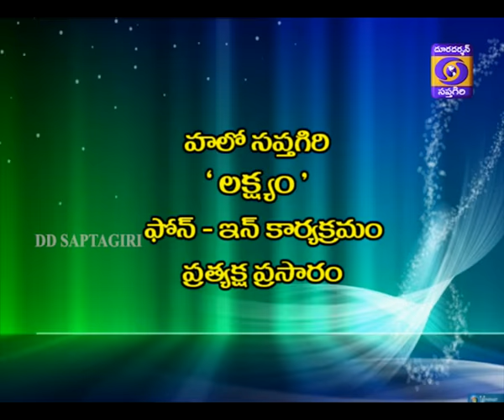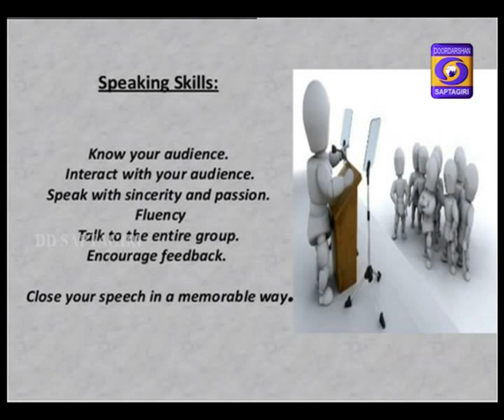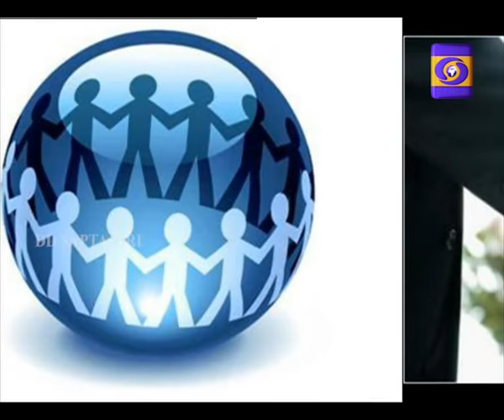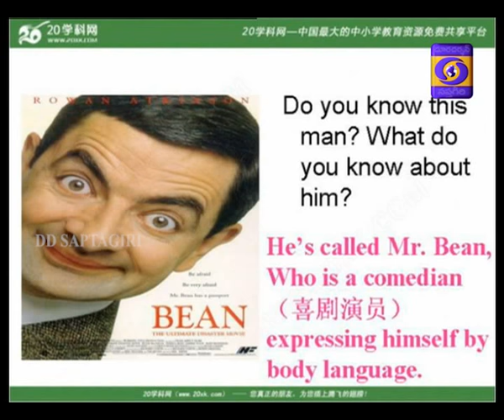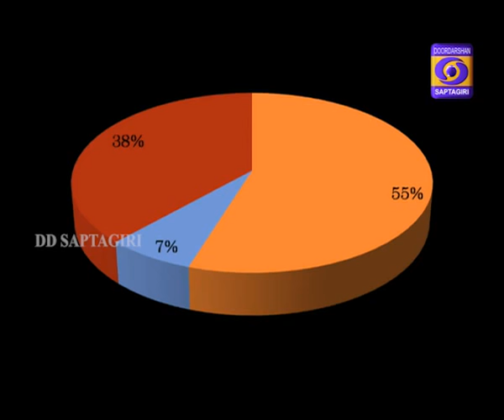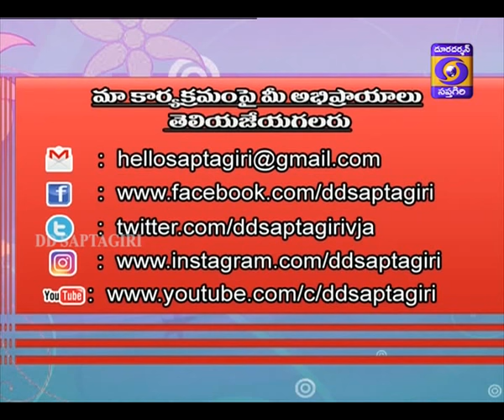Udyoga sadhanalo soft skillsLakshyam